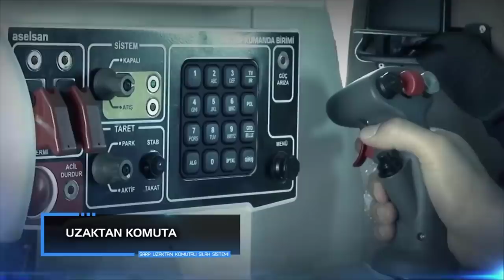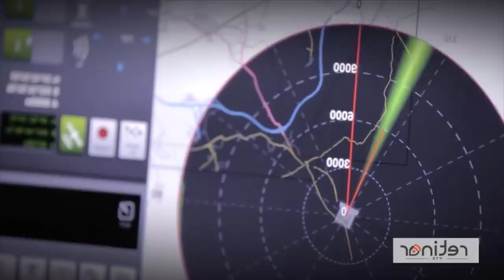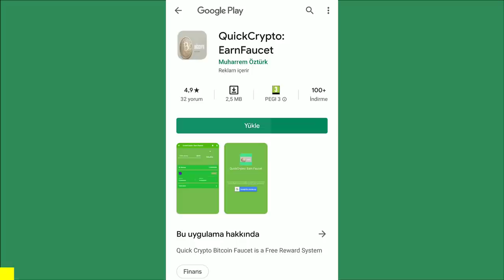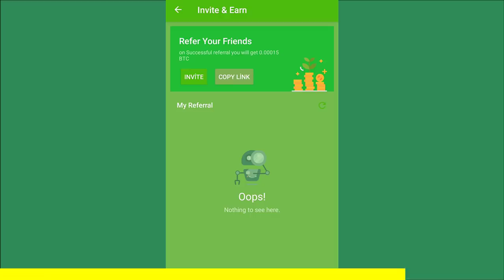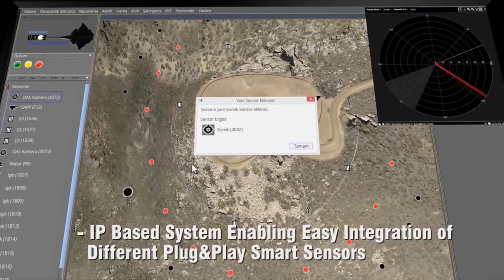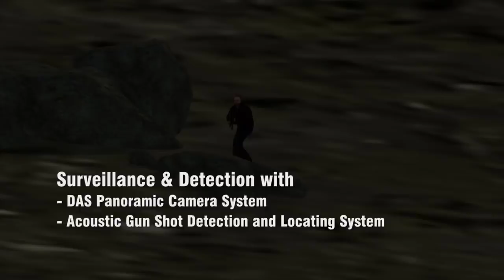Libya ve Suriye'deki Üslerimizin Tüm Özellikleri! Libya'daki Yeni Türk Üssü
Bu videodaki konumuz Libya'da kurulacak üslerimiz. İyi seyirler. Libya son dakika Libya son durum Libya Türkiye Rusya Fransa Doğu Akdeniz Milli Savunma Sanayi TCG Anadolu Atmaca Gemisavar füzesi İ sınıfı Fırkateyn Altay Tankı Milgem Korver Libya 128 Türk ihası Akıncı İnsansız hava aracı Hisar hava savunma sistemi